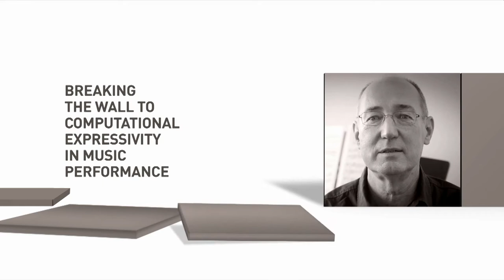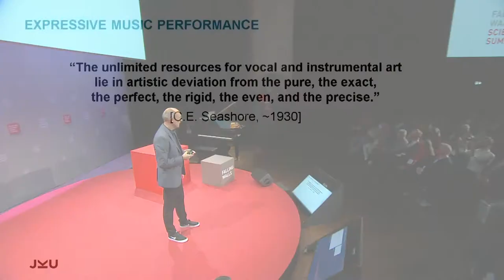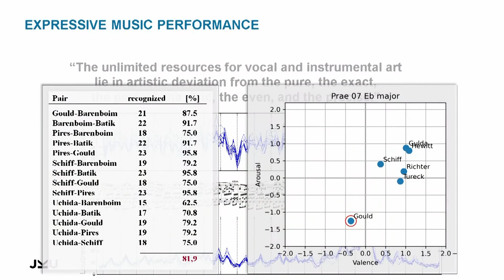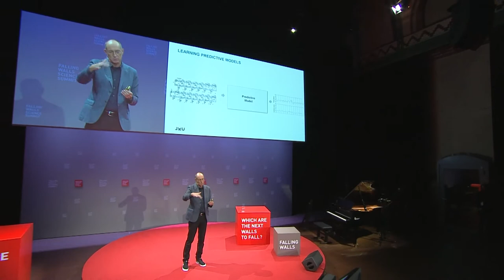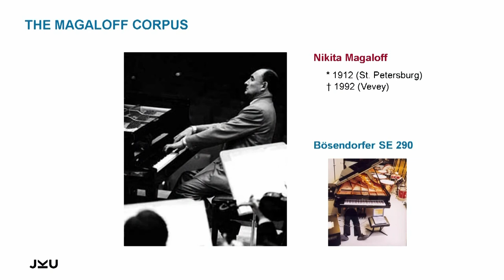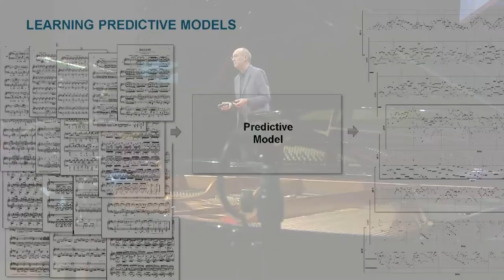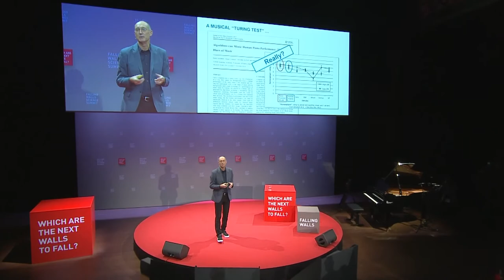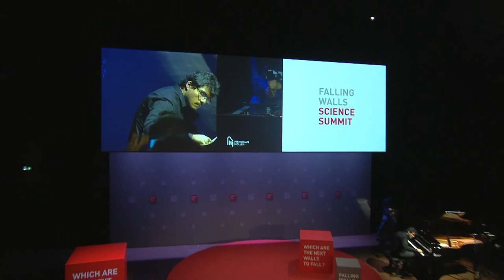Computer Accompanist: Breaking the Wall to Computational Expressivity in Music Performance | Widmer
This Video is a recording of the Falling Walls Science Summit Breakthrough Day on 9 November 2021.

How an artificial intelligence can become a truly musical companion

Music has long been hailed as one of the last frontiers of human creativity; and music is not just composition, but also, and equally important, expressive performance. It is the performers and the musicians who bring a piece to life, producing an expressive rendition that brings out dramatic, affective, and emotional qualities which may engage and deeply affect listeners; this effect cannot be replicated by a machine – until now. Gerhard Widmer is an award-winning computer scientist, professor and head of the Institute of Computational Perception at Johannes Kepler University Linz. As part of their long-term research on AI & music, his team developed a computer accompanist that permits expressive co-performance between a human and a machine, based on learned computational models of expressivity. It is arguably the first demonstration of a machine playing together with a human in a truly musical way. At Falling Walls, Gerhard will talk about what makes music come alive, what it means for a computer to learn fundamental principles of expressive (piano) performance, and how, by using this learned knowledge, it can contribute to expressive music making – not as a replacement for human pianists, but as a musical companion.

To find out more about the Falling Walls Science Summit, go